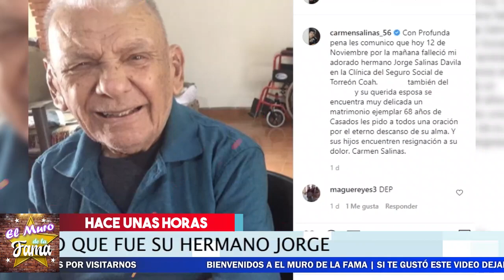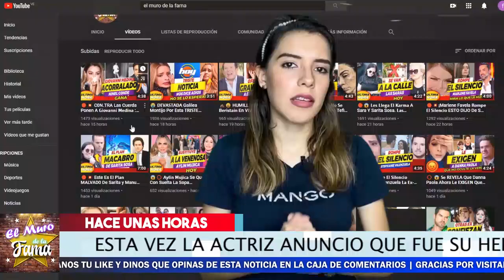✝😭 𝗗𝗘𝗩𝗔𝗦𝗧𝗔𝗗𝗔 Carmen Salinas 🖤🔕 Triste Pérdida Que Tuvo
𝗗𝗘𝗩𝗔𝗦𝗧𝗔𝗗𝗔𝗗𝗢𝗥𝗔 𝗡𝗢𝗧𝗜𝗖𝗜𝗔 Para Carmen Salinas 𝗟𝗟𝗢𝗥𝗔 Tras 𝗘𝗦𝗧𝗔 𝗣𝗘𝗥𝗗𝗜𝗗𝗔 Lamentable